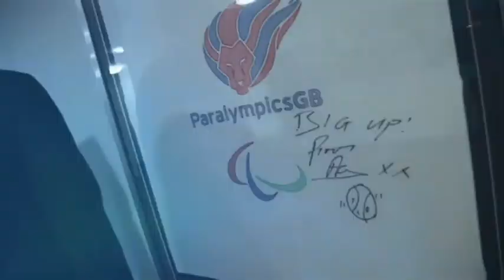Estuary TV News 6th November 2017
Hugh Riches brings all the local news from across the region and is joined by Tracy Cooper to discuss taking on the Wooler Beast marathon and Revd. Mary Vickers explains how to get involved with volunteering for the police.